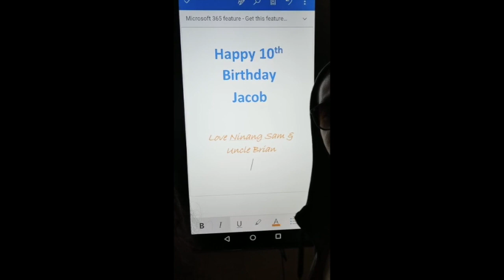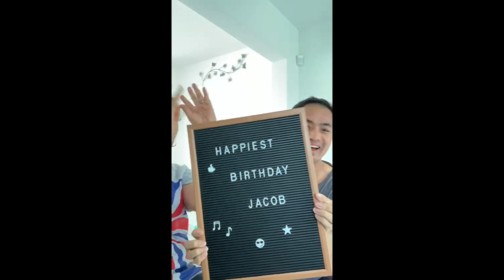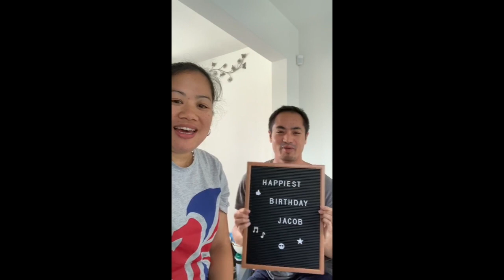Happy 10th Birthday Jacob!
Birthday greetings for Jacob's 10th birthday from his friends and family!